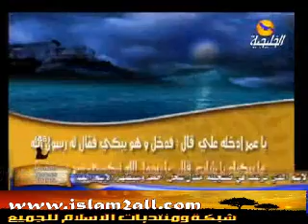موقف مع النبى يبين رحمة الله عز وجل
رحمة الله